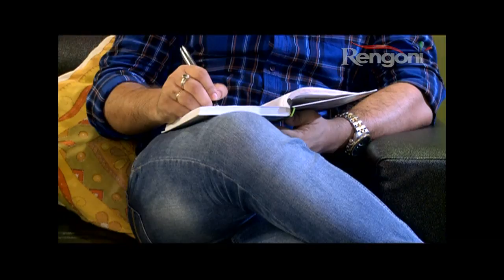Khoj || Ep-249|| 6th sep 2019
STORY BASED ON THREE GIRLS THEIR AMBITIONS AND THE STRUGGLE THEY HAVE TO FACE TO ACHIEVE THEIR DESTINATION ALONG WITH HOW THEY OVERCOME THE BARRIERS